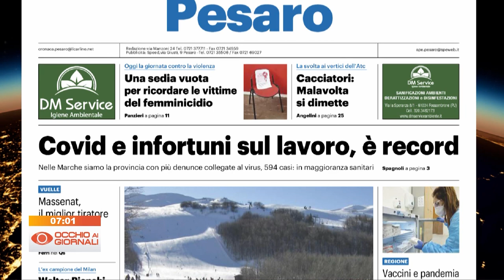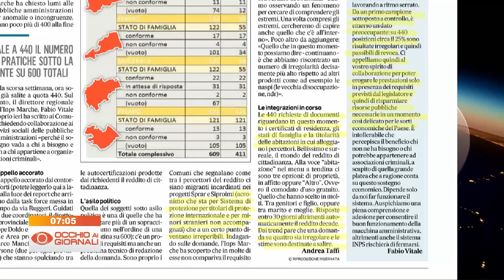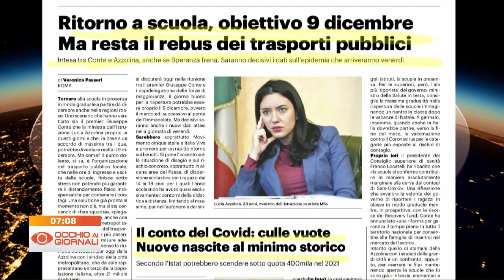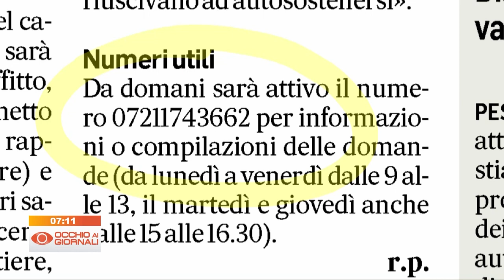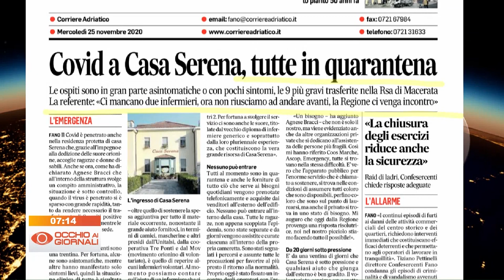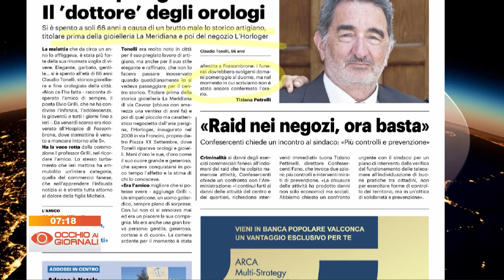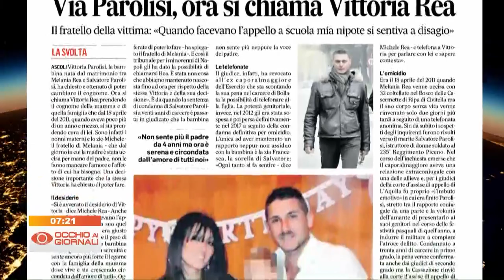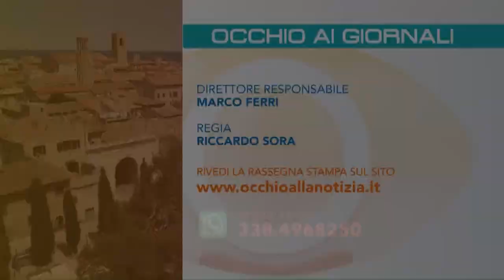Occhio ai Giornali 25 novembre 2020